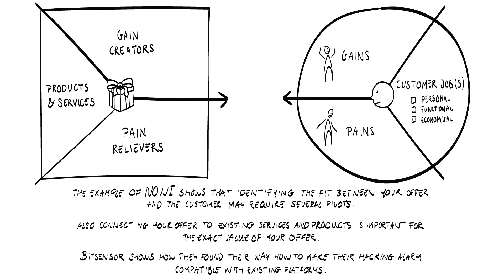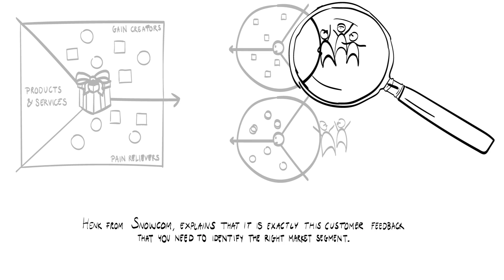TTE01x_2017_Week_1_Interview_Getting_the_Idea-video